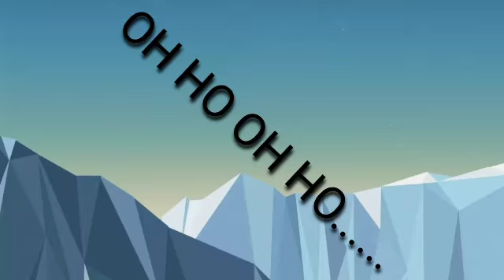Save Your Lives From This Game.....(Rage Game) ft. Rahul Gandhi [Poise Gaming]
Wel, here you go with a epic rage game called "Trap dungeons 2"

now this game is very hard and can break your lives. So beware of it and share the awareness.

It was very fun playing this and I hope we meet again.

Btw if you are reading this then you are sure liking the channel.